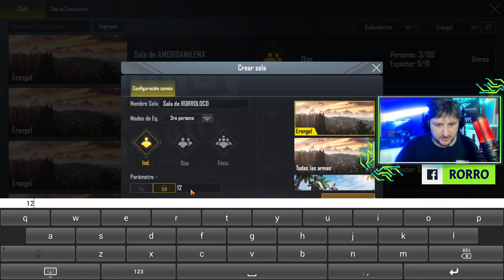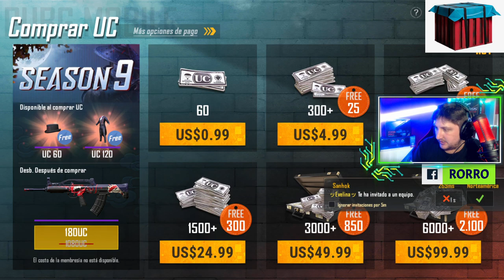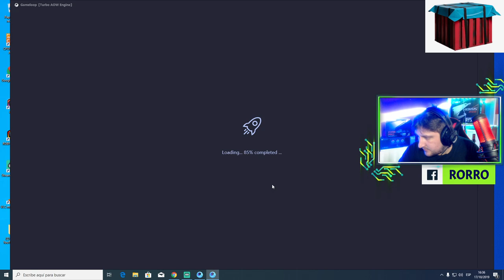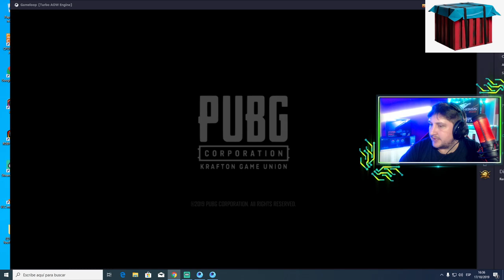PUBG MOBILE DIRECTO | JUGANDO PUBG MOBILE CON SUBS | PUBG MOBILE EN VIVO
Directo de PUBG MOBILE Vamos a jugar pubg mobile salas personalizadas en vivo  CON SUBS!
DIRECTO DE PUBG MOBILE EN ESPAÑOL PERSONALIZADAS CON SUBS